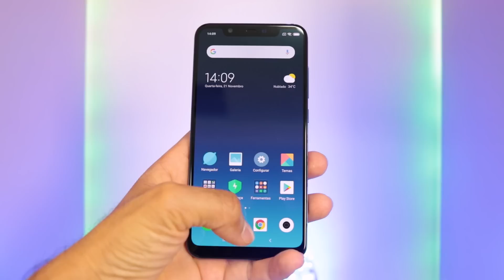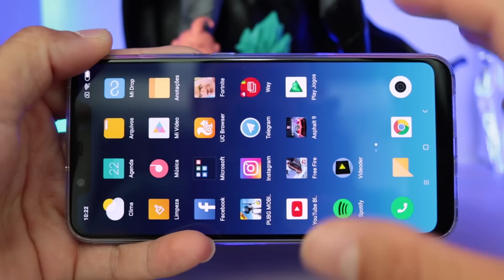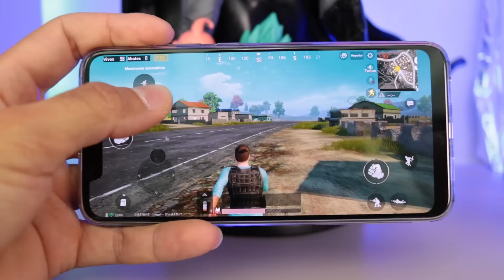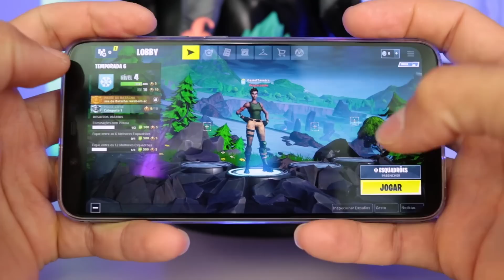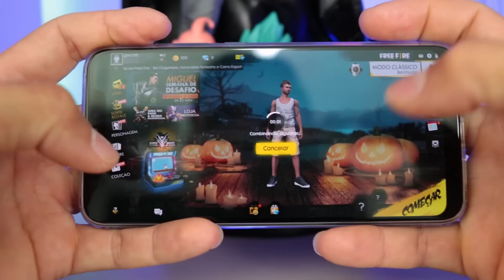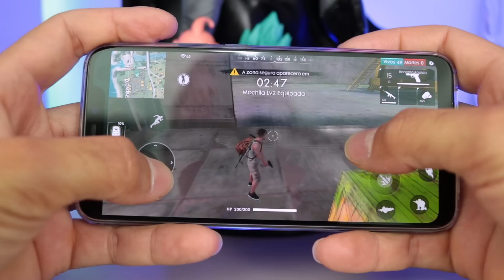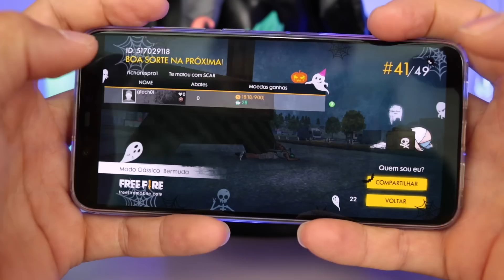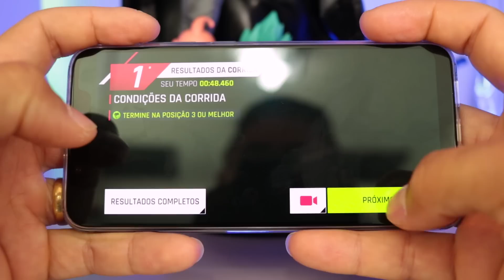Xiaomi Mi 8 - TESTE de JOGOS PESADOS e EU passando VERGONHA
★ COMPRAR DIRETO NO BRASIL "SEM TAXA" ➽
★ Xiaomi Mi 8 ➽
★ Xiaomi Mi 8 Lite ➽
Cor Preto ➽
Cor Azul ➽

★ Xiaomi POCO X3 NFC ➽
★ Xiaomi Redmi Note 9S ➽
★ Xiaomi Redmi 9 ➽
★ Xiaomi Mi Band 5 ➽
★ Notebooks mais vendidos ➽